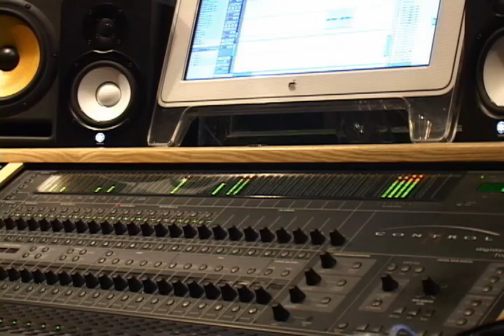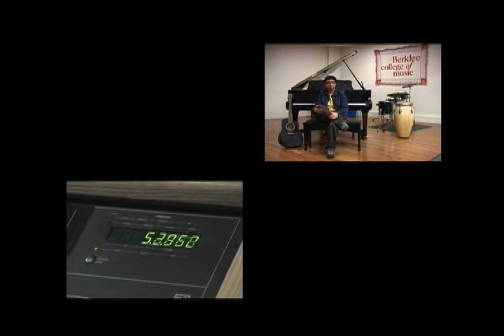Making Off PAZ de Munive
Making Off de la canción PAZ de Cristian Munive Producido y Editado por Miguel Montalvo